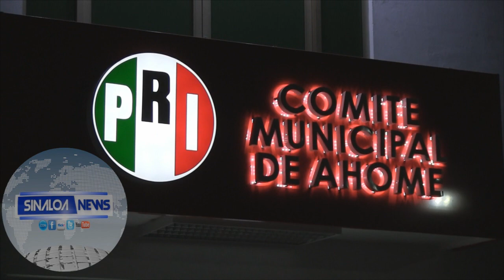BALEAN CAMIONETA DEL CANDIDATO DEL PRI BERNA ANTELO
JUAN JOSE RIOS, AHOME, SINALOA.
El candidato del Partido Revolucionario Institucional a diputado federal para el Distrito Electoral 02 de Ahome, Bernardino Antelo Esper, fue víctima de un atentado a balazos cuando realizaba una jornada de proselitismo en El Estero de Juan José Ríos.
El acontecimiento fue dado a conocer por el dirigente del partido tricolor en el municipio, Marco Antonio Osuna Moreno, refiriendo que Bernardino, simpatizantes y equipo de logística se encontraba por la calle Japaraqui y la Uno, y al finalizar el evento se escuchó un ruido, e inicialmente se pensó que eran “cohetes”.
Sin embargo, los integrantes del equipo de campaña informaron que la camioneta del candidato, que se encontraba a unos 80 o 90 metros de distancia, presentaba un impacto de bala a la altura del tanque de gasolina.
Marcos Osuna fue enfático al señalar que “el candidato nunca estuvo en riesgo, estamos tranquilos, seguiremos con la campaña, con alegría, con mucho trabajo; seguiremos cumpliendo con la agenda. La verdad que seguiremos trabajando, y reiterarles que en ningún momento estuvo en riesgo la vida del candidato”.
Por su parte, Bernardino Antelo Esper señaló que estos hechos no los arredran, pues “seguimos adelante con la campaña, de manera normal, con todos los eventos de la agenda. Mañana (viernes) en colonias. Todo tranquilo. Seguimos bien. Las autoridades se encargarán de las investigaciones pertinentes. Seguiremos de frente para terminar con los días de campaña que nos quedan”.